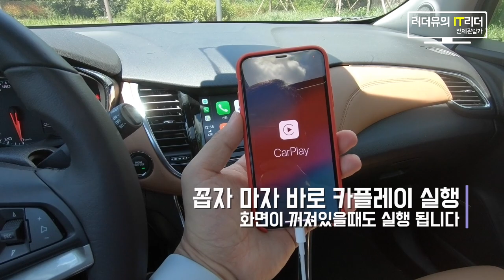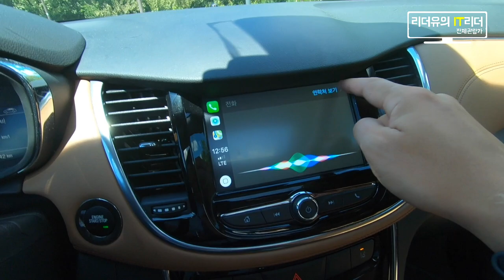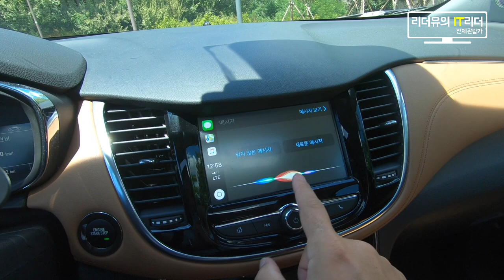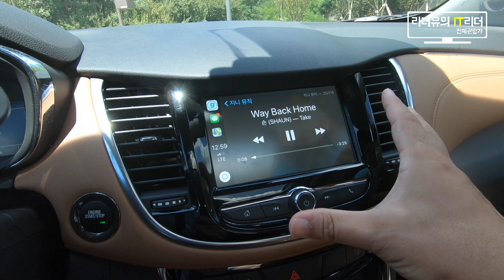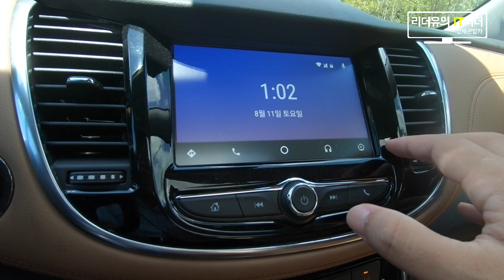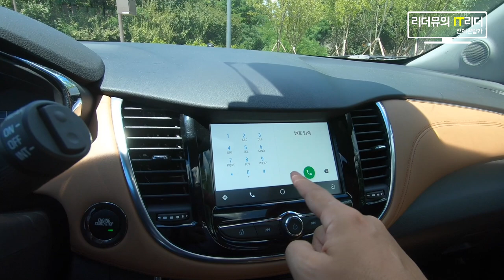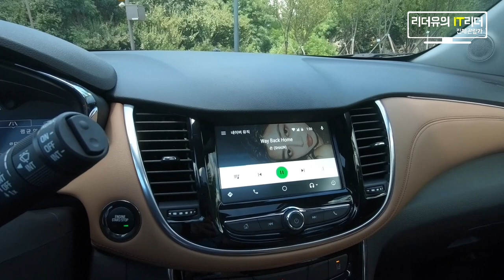생생비교! 애플 카플레이 VS 안드로이드 오토 뭐가 더 좋아요? carplay vs android auto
자동차에서 사용되는 애플 카플레이와 안드로이드 오토를 비교해 봤습니다. 자동차에서 스마트폰을 더 매력적으로 사용할 수 있는 서비스인데요. 어떤 차이점을 가지고 있는지 리얼하게 확인해 보시기 바랍니다.